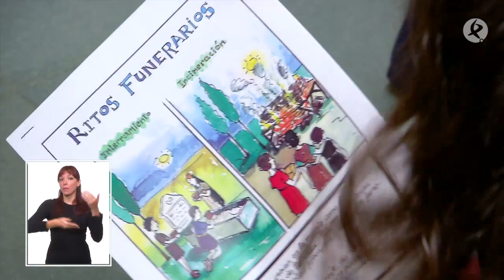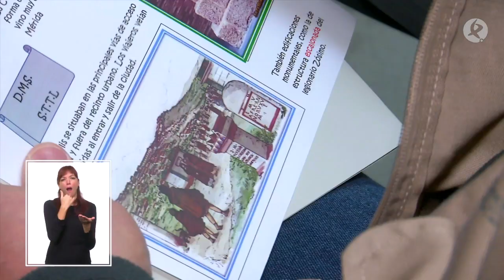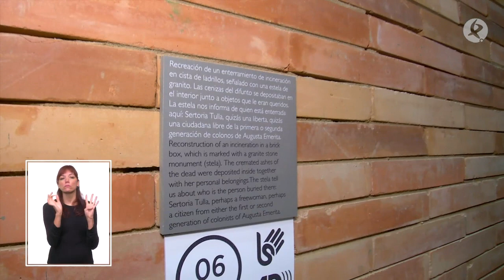Museo Nacional de Arte Romano de Mérida: Un museo inclusivo y accesible | Escúchame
El Museo Nacional de Arte Romano es uno de los principales reclamos turísticos de nuestra región. A pesar de la antigüedad de las valiosas piezas que custodia, es un museo adaptado a la sociedad del siglo XXI. De ahí, que una de sus principales preocupaciones sea aplicar una mirada inclusiva y accesible en cada una de las actividades que organiza para que todas las personas puedan participar en ellas en igualdad de condiciones.

En este contexto, el departamento de difusión del museo, junto a La Fundación “La Caixa” y Plena Inclusión Mérida, está llevando a cabo el innovador proyecto “Miradas en Plenitud”, que busca potenciar la inserción laboral de personas con discapacidad intelectual o del desarrollo en esta institución cultural.